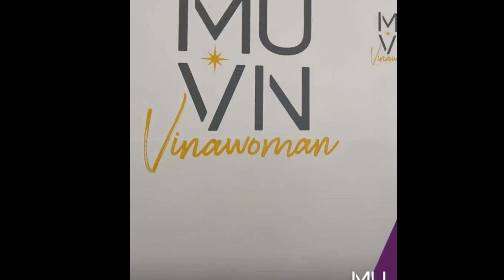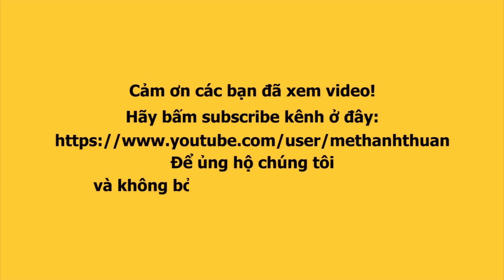Mentor HÀ ANH bị Gia Huy dẫm đứt đuôi váy trên thảm đỏ cuộc thi Hoa hậu hoàn vũ VN 2022